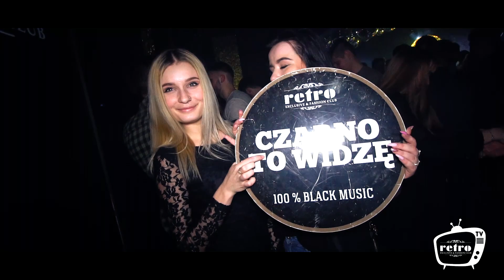Retro Tv - Karnawał AJD & Czarno To Widzę [Lexxus]